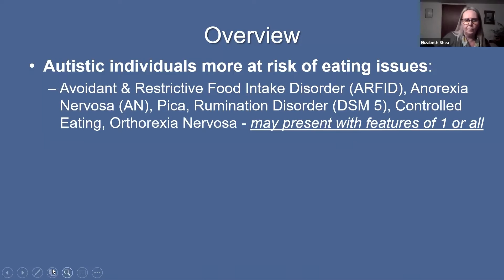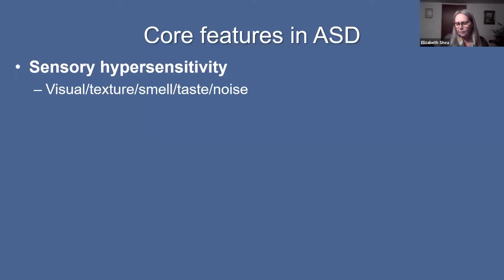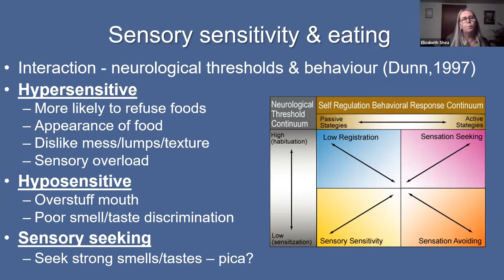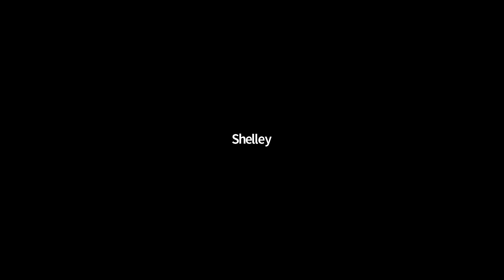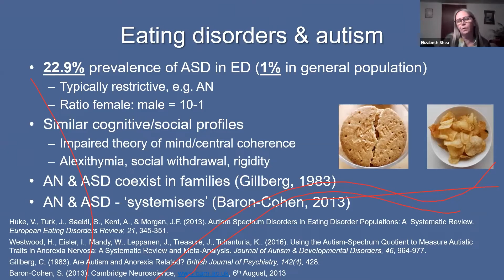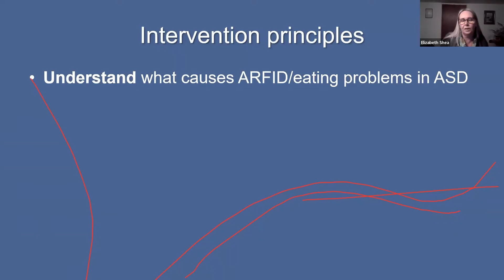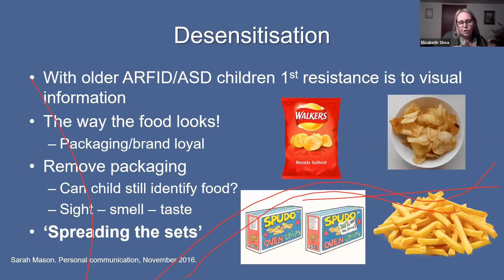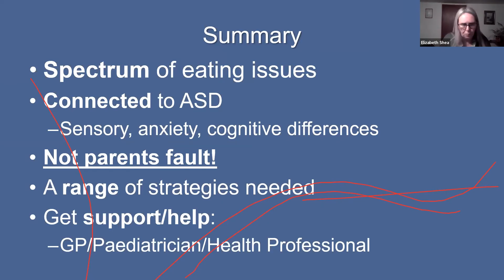Conversation on Autistic Young People and Eating Disorders with Elizabeth Shea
Dr Elizabeth Shea is a Clinical Psychologist who specialises in food and eating issues.
Together with Gillian Harris, she wrote the book Food Refusal and Avoidant Eating in Children, including those with Autism Spectrum Conditions: A Practical Guide for Parents and Professionals. Dr Shea will be talking about why eating disorders tend to co-occur in autistic people, looking at ARFID (Avoidant Restrictive Food Intake Disorder) and giving us tips on how you can recognise an eating disorder in your young person and support them.

Part of the AGNConversations series.